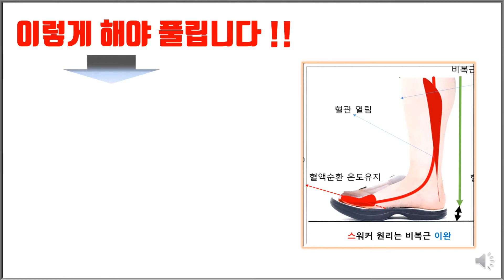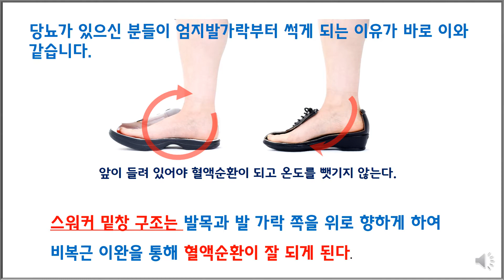겨울신발은 혈액순환이 중요! 스워커가 발이 시렵지 않은 이유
겨울철 방한화 소재도 중요하지만 원리가 중요하다.
대부분의 방한화는 솜 또는 털로 되어 있어 보온을 중요시 한다.
물론 틀린 얘기는 아니다. 하지만 아무리 솜이나 털로 따뜻하게 한다해도 여전히 발이 시려울때가 있다.
이유는 혈액순환이다.  저절로 혈액순환을 시켜주는
최적의 밑창 각도의 스워커 일반신발과의 차이를 알아보자.

[스워커 코리아]
허리로 인한 각종 증상/질병등
하루한번 단10초만에 워커로 해결해보세요